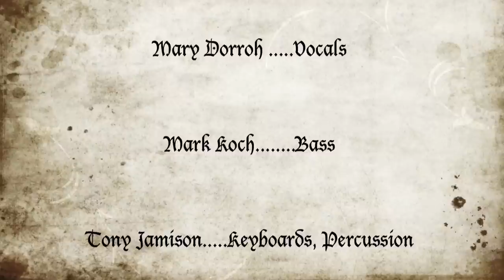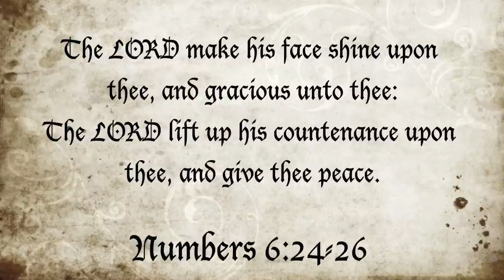Jesus Christ Is Lord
I purchased Logic Studio 9 and decided to use this song "Jesus Christ Is Lord" as our first recording. I figured that the best way to learn was to dive right in and hope for the best. We took pictures and videos to document the recording of the song. What you see is the product of our first project. Hopefully they will get better as we go. The recording, video and pics were all done in out little studio at The Gate Vineyard Fellowship. If you have suggestions and/or comments please direct them to:
song: copyright by jvrivas 2011